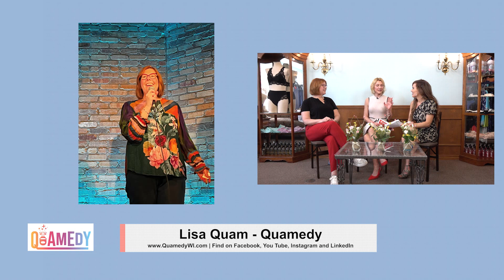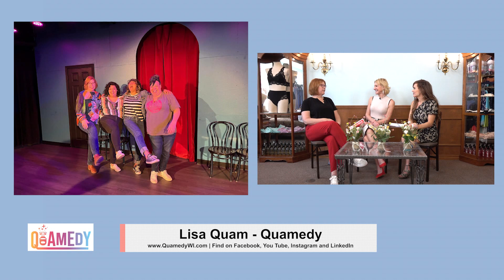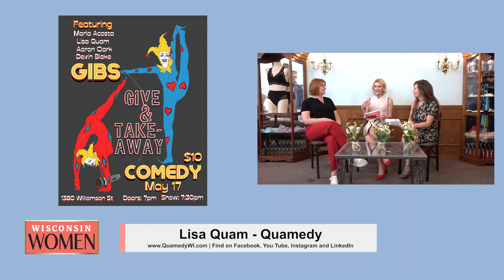WI Women | Quamedy | 051123